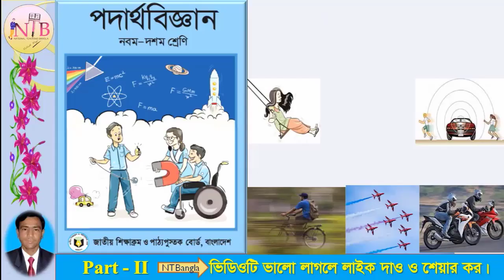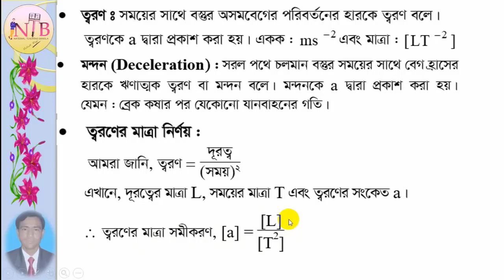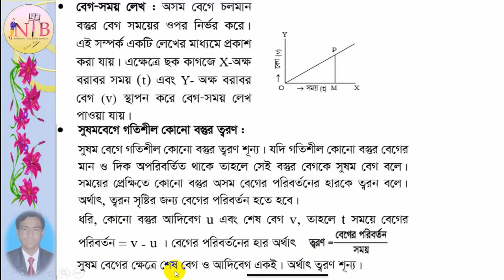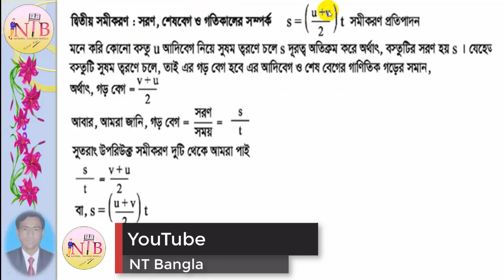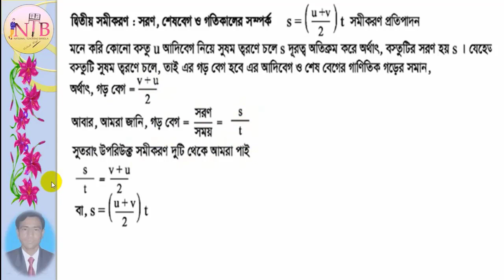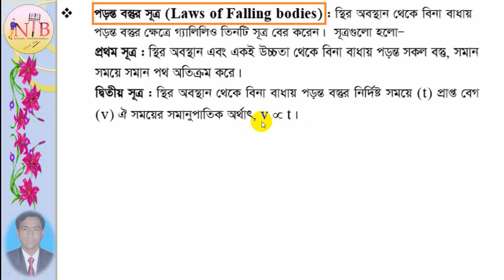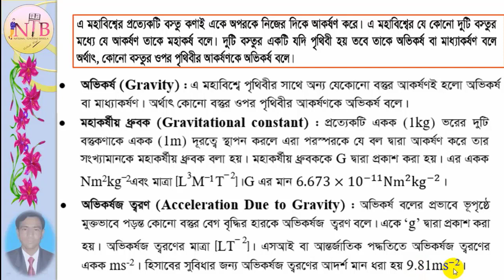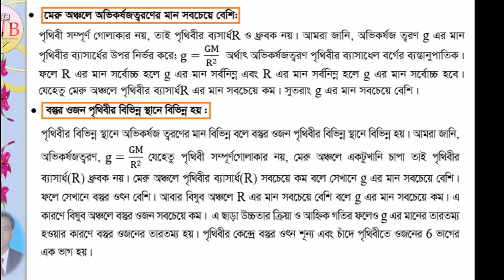Class 9 & 10- Physics Chapter 2-Motion ( গতি ) Part-2 - By Nitish Sir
Sincere congratulations to all on behalf of NT Bengal. This video class is in the second-class motion from ninth-Tenth class physics. This is the second class of this chapter to discuss the acceleration and acceleration equations. The equations are shown here and more importantly discussed. Illustration with illustrations will have many benefits for students to understand. Moreover, important topics based on the chapter are discussed. This will play an important role in the students’ talent development. If my classes interest you, my work will be well worth it.